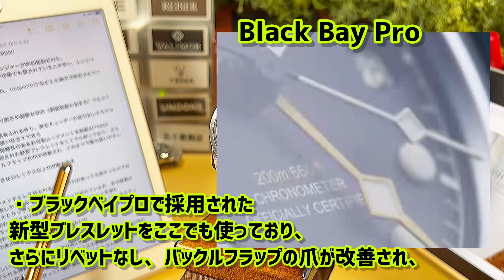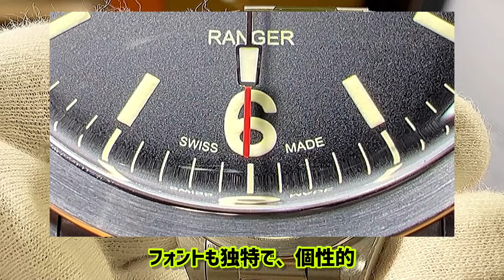✅㊗️レンジャー開封🎉チューダー/ヒットの要因はどこに？その秘密は動画で🎉Tudor Ranger 79950 “87”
🌸レンジャーの製品詳細は、

こんにちは、S Jです。
今回は第87回！みんなのサブスク！
2022年の新作、チューダーレンジャーのご紹介です‼️
ミドルレンジで確固たるポジションを着実に築いているチューダー。
今回は、どんな任務が待っているのでしょうか？楽しみです。

✅チャンネル配信者の趣味 など
旅行、映画、キャンプ、ビーチ、雪山、クルマ、剣道有段、サッカー、腕時計。

セイコープロスペックス参照　sbdc121 sbdc109 sbdc101 sbdc107 sbdc081 sbdc083 sbdy013
SPB181J1 spb175 spb177 spb179 spb149 spb151 spb101 spb103 spb121 FEM75005R9ルミナス FEM75004B9オレンジ　FEM75002DWブルー FEM75003B9グリーン SAA02009D3マコ2ペプシ SAA02002D3ブルー SAA02001B3ブラック ロレックス gmtマスターⅡ チューダー ブラックベイ 58 フィフティエイト エクスプローラー サブマリーナー デイト デイトナ エアキング デイトジャスト オイスターパーペチュアル オイパペ ミルガウス フォルティス アマディ20 チプカシ セイコー5 Gショック グランドセイコー ロレックス  チューダーBB58 フォルティスアマディ20 プロスペックス アテッサ シリーズ8 シチズン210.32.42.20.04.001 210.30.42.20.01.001プロフェッショナル 300m prx tissot ティソ skx009 洗っ時計 ゴールド シルバー 洗い方 純金 純銀 ブリタニア メープルリーフ 徳力 日本マテリアル 石福 井嶋 カーキ アビエーション パイロット エアキング  GMTマスター ブラックベイプロ オリス プロパイロットX キャリバー400 チタン 2022 ロンジンレジェンドダイバー PSR ブルガリオクトフィニッシモ T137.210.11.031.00 AI6008-SS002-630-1グリーン42 AI6008-SS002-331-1ブラック39 AI6007-SS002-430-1ブルー39 AI6007-SS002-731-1ベージュ39 sbdc139
SBDY013 エルフォルク elfolk sbdc145 sbdc147 オリエント バンビーノ ブラック L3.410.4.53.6　L34104536
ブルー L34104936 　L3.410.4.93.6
シルバー L34104636 　L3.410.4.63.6 Maen Hudson 38 Skymaster 79950

2022年の新作、チューダーレンジャーのご紹介です‼️

レビューの前にお時間を。
もし役に立てましたら、スーパーサンクスで応援してください!
サンクスは、全て、チャンネルの運営費用に充てられます。
皆さまへお届けするコンテンツの更なる充実、継続的な更新に、少しだけお力添えください

この動画のチャプターは、
お手紙
サイズ感
スペック
タイムグラフ
リストショット
コオロギショット
マイソーツ

チューダーレンジャー79950
キャリバーMT5402
COSC クロノメーター
PR 70hours
Wide 39 mm
LUG LUG 47.4 mm
Thicknesses 12.0mm
Weight 137g
Box Sapphire Crystal
WR 100m

ラグウィズ20→16→18
3列リンク、T-fitセーフティキャッチ付きフォールディングクラスプ
リューズ　7mm
価格は、37万円(2022.10現在

チューダー レンジャー（2022） ref.79950
Text by Nao
チューダーのヘリテージモデル、レンジャーが突如復刻された。
人気のあるモデルで、ヴィンテージ市場でも探されている人が多い、レンジャー。
当モデルはその2022モデルとされ、ranger2022などとも海外で呼称されている。

良い点
・現代的なタフさを持っており雨天や過酷な状況（耐磁性能も活きる）でもストレスなく使える
・オールサテンによる道具感あふれる作り。新生チューダーが送り出したモデルの中でも、特にツール感が強い仕立てである
・ブラックベイ58と同じ信頼性のある自社製ムーブメントを搭載MT5402
・ブラックベイプロで採用された新型ブレスレットをここでも使っており、さらにリベットなし、バックルフラップの爪が改善され、これまでで最も使いやすい仕様となっている
・リューズの使いやすさはロレックス以上の印象もある

改善できる点
・ここまでツールウォッチとして作られるならラグ穴があっても良かったのでは（ストラップを交換しやすくなる）
・ブレスレットやストラップ2種などがラインナップされているが、多少価格が上がっても、最初から全てがパッケージされた売り方になることを望む
・エクスプローラーと比較されることに神経質な人には向かない（そもそもチューダー自体が向かない）
・夜光の焼けの演出は好みが分かれる部分ではないか

総評
ふだん気難しいヴィンテージや、希少性の高い時計を使っていると、気軽に休日に身につけられる時計というものを待望するところがある。このレンジャーはその渇望に100%応えてくれる傑作と言えるだろう。しかもそれはヴィンテージピースの雰囲気をふんだんに持っている。人気が出ないわけがない。

【シーズン】バレンタインデー バレンタインデイ ホワイトデー ホワイトデイ 母の日 父の日 敬老の日 クリスマス クリスマスプレゼント
【祝事】還暦 合格祝い 進学内祝い 成人式 御成人御祝 卒業記念品 卒業祝い 御卒業御祝 入学祝い 入学内祝い 大学 就職祝い 社会人 お祝い 御祝い 内祝い 婚約 結婚記念 ブライダル 結納返し 金婚式御祝 銀婚式御祝 御結婚お祝い ご結婚御祝い 御結婚御祝 結婚祝い 結婚内祝い 結婚式 お誕生日 御誕生日 バースデー バースディ バースディー 昇進祝い 昇格祝い 就任 周年記念 異動 転勤 定年退職 退職 転職 贈答品 記念品
【こんな方へ】お父さん お母さん 兄弟 姉妹 子供 おばあちゃん おじいちゃん 奥さん 彼女 旦那さん 彼氏 先生 職場 先輩 後輩 同僚